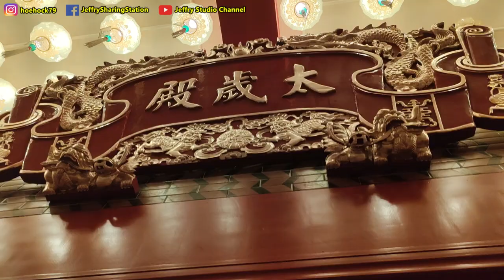2024 龙年好运来，农历初六打卡瓜拉庇劳西天宫 / 2024 Year of Dragon, CNY Day 6, visit Kuala Pilah Si Thian Kong Temple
2024 龙年好运来，农历初六打卡瓜拉庇劳西天宫 / 2024 Year of Dragon, CNY Day 6, visit Kuala Pilah Xi Tian Gong Temple

新年必打卡 KUALA PILAH 西天宫-九皇大帝